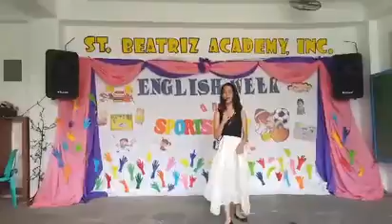Declamation by:carie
Jov's santos 👍❤